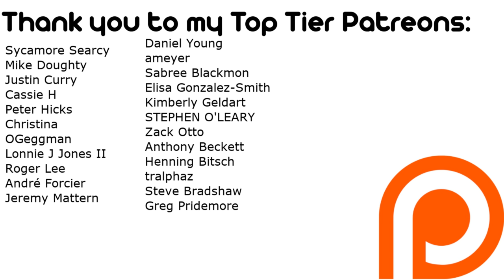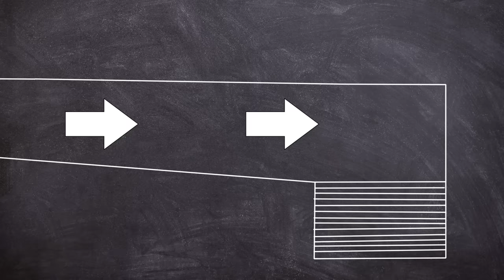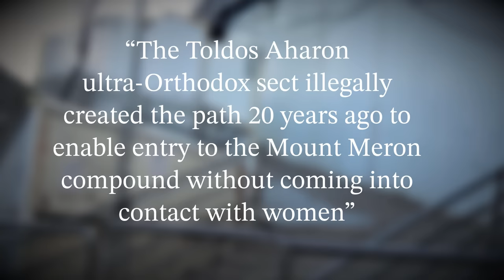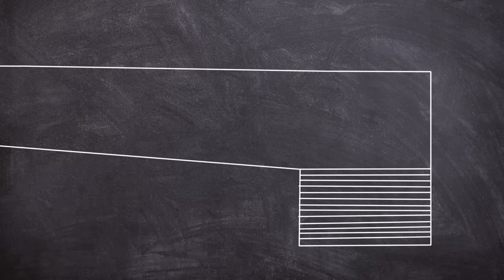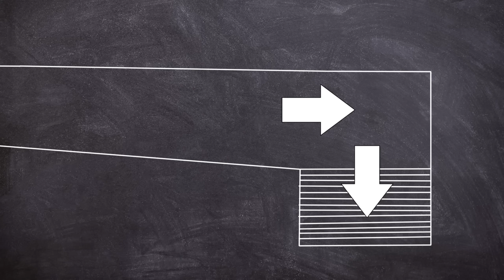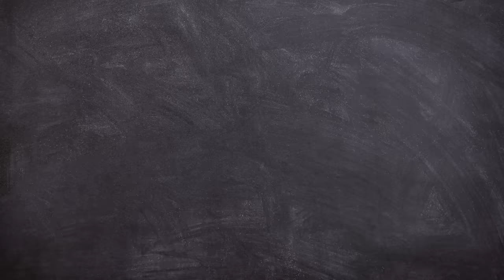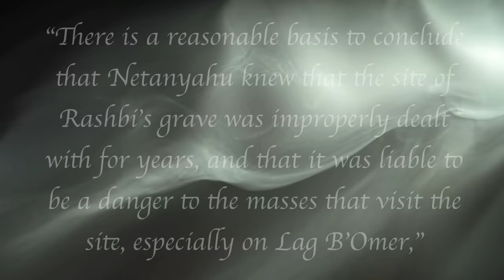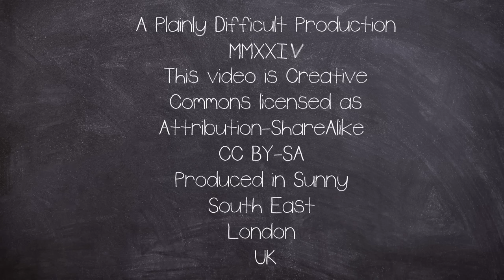Caught On CCTV: Hundreds of People Trapped and Crushed on Illegal Stairway | Plainly Difficult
On the 30 April 2021, at  Mount Meron, Israel, hundreds of people funnelled into an illegally built passage way and staircase, resulting in a terrible crowd crush.

It would be the worst civil disaster in Israeli history.

This weeks Outro Song:
►Laith An Dath

EQUIPTMENT USED::
►SM7B
►Audient ID14
►MacBook Pro 16
►Hitfilm
►Logic X